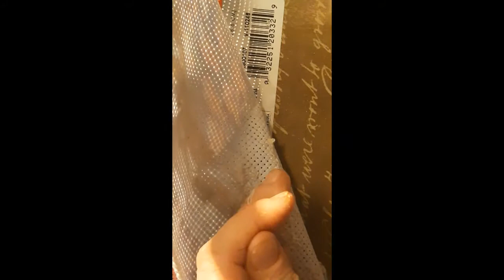Stitchin' Time With Lora-Beaded Cross Stitch Cottage 6/17/19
Hello & Welcome. Tonight I am working on the Beaded Cottage.